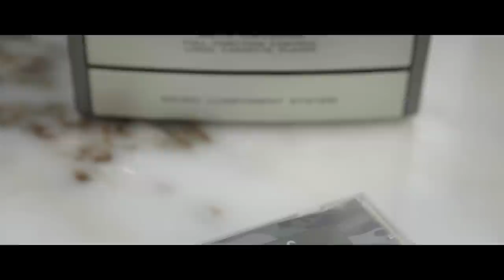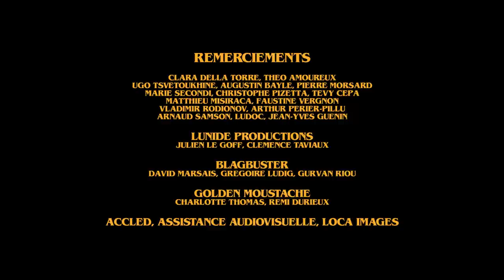A STRANGE HARVEST - Julien Pestel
Écrit par Julien Pestel.

Avec Julien Pestel, Nicolas Berno, Marion Creusvaux, Manon Roucanières, Agnès Godey, Teddy Férent et Jérome Lenotre

Réalisé par Pierre J. Secondi & Alexandre Attal

Assistantes Réalisateur : Sonia Monteiro & Margaux Bail
Directeur de la Photographie : Julien Montmasson
Renforts Prépa : Mickaël Cohen & Faustine Vergnon
Chef Décoratrice : Candice Gallaire
Stylisme : Clotilde Veillon
Chef Maquilleuse : Alinka Habert
Ingénieur du son : Charles Darnaud
Régisseur Général : Clément Furic
Montage : Pierre J. Secondi
Etalonnage : Clara Della Torre
Sound Design & Mix : Charles Darnaud
Musique Originale : Laurent Courbier & Leuchar
Graphismes : Marion Ducasse
Directeur Artistique : Pierre J. Secondi
Chargée de production : Aude Mazas
Produit par Julien Pestel & Pierre J. Secondi

Remerciements : Ugo Tsvetoukhine, Augustin Bayle, Pierre Morsard, Clara Della Torre, Théo Amoureux, Blagbuster, David Marsais, Grégoire Ludig, Gurvan Riou, Lunide Productions, Julien Le Goff, Clémence Taviaux, Golden Moustache, Rémi Durieux, Charlotte Thomas, Christophe Pizetta, Tévy Cépa, Mickaël Cohen, Matthieu Misiraca, Vladimir Rodionov, Arthur Perier-Pillu, Arnaud Samson, Ludoc, Jean-Yves Guenin, AccLed, Assistance Audiovisuelle, Loca Images